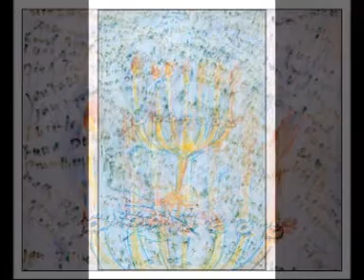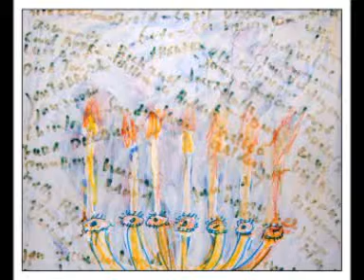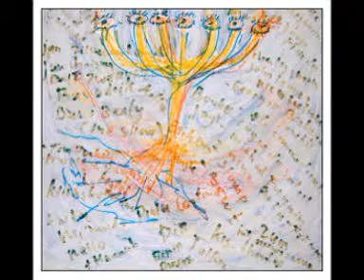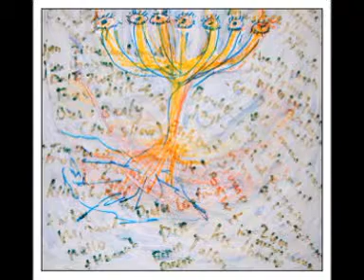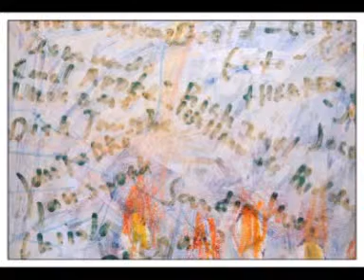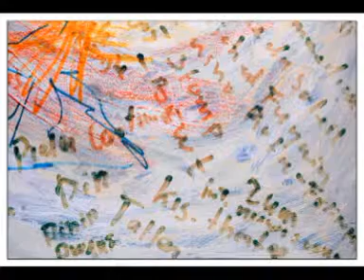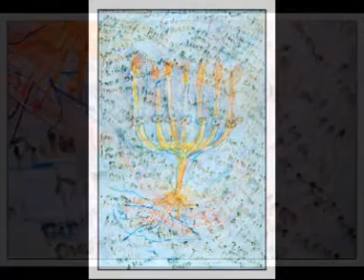deel 3 Waarom ik ging geloven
Hoe ik na een lange tijd me verbonden kon voelen met de Bijbelverhalen en Het Woord